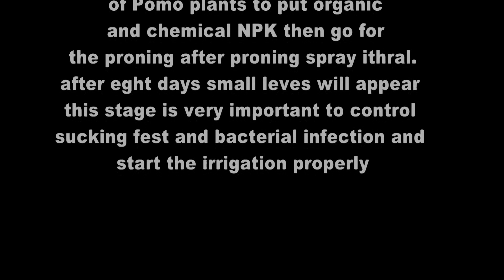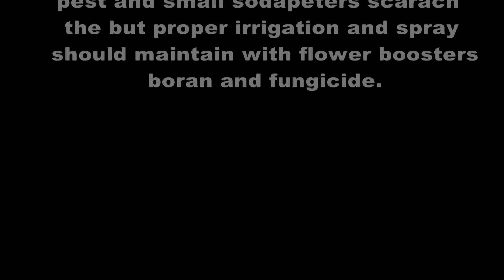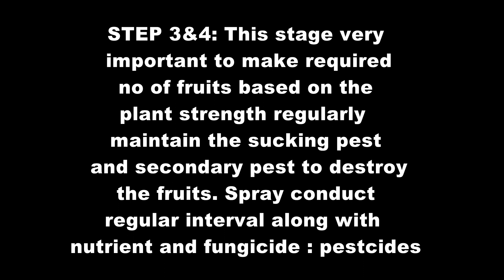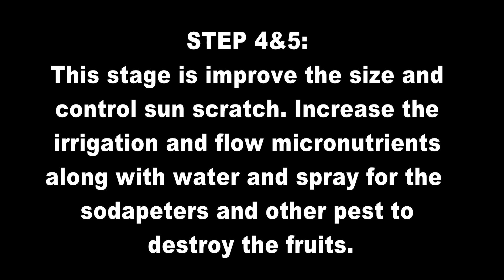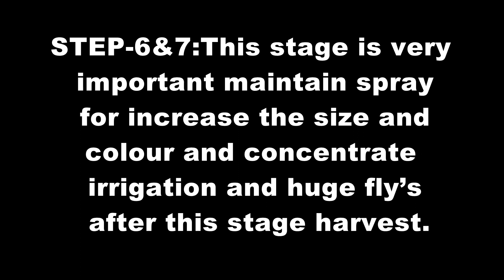Pomo crop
From flowering stage to harvest stage